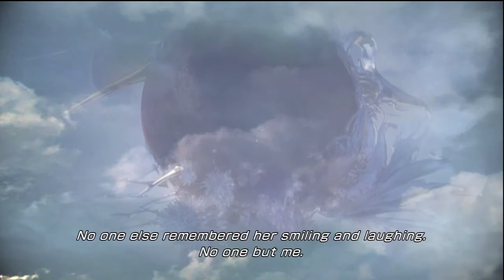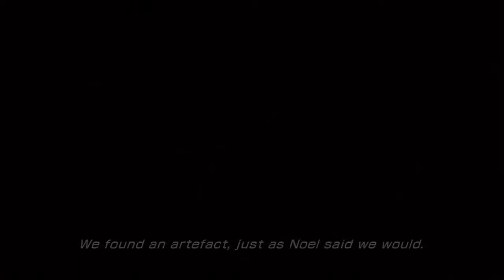Zero Gameplay: Final Fantasy Xiii-2: Part 2: Opening the gate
This Final Fantasy 13-2 series is designed for those which may not have the time to play the game. This is a cinematic experience of the story.

I have edited out anything unrelated to the story, including battles, random running around, puzzles etc.